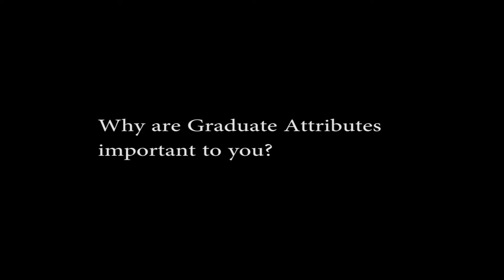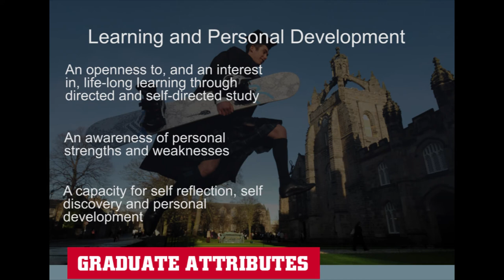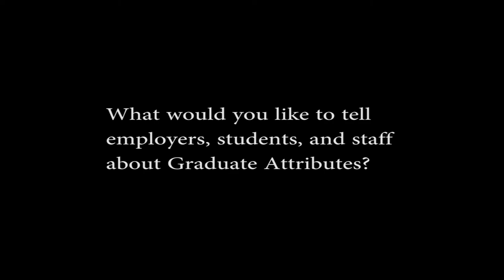Student in Education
Hannah Smith discusses her views on the University of Aberdeen's Graduate Attributes.  Hannah considers learning and personal development to be very important attributes for learning to be a teacher.  She describes the ways that she has reflected on the skills and attributes she has been developing, and why this reflection is important.

Transcript:

I'm Hannah Smith.  I'm currently a 3rd year student at the University of Aberdeen, and I'm studying a joint degree in Secondary Teaching and Politics.
I think they're really important.  Personally, as a student teacher, we always have to kind of personally reflect on our studies or on our placement practice, so we're always kind of being quite critical of ourselves.  Having that, and being able to develop as a person, how I feel I'm studying and, you know, are there steps I can take to improve my learning, my studying, my goals by the time I leave university has been really, really important.
The most relevant would probably be the category under learning and personal development.  I think it forms such a crucial part of what you do at university.  As I say, teaching is a lot about your personal development and how you feel you're doing, and building on the things you've already done, existing practice.  So having that built in is really useful.  I think it's also really good if you decide to go for other jobs as well in the job market, because you can say, 'Okay, I know what my strengths and weaknesses are.  I know how I'm going to improve these, and I'm actively going to pursue doing something.'  So, for me, that's the one that I would focus most on.
When it comes to the learning and personal development, it's embedded quite well within the department of Education.  So, they always ask you, you know, 'How did your practice go?' or 'How do you feel you got on?  What could you have done differently?'  And in group tutorials we get to sit and discuss these things. So you're not just looking at your own practice and it's really good to feed off your friends and colleagues and say, 'Actually, I didn't think of that. I do that as well.  Maybe that's how I can improve.'  And it's encouraged as well that you can compare feedback.  So if you've done a written essay or perhaps an oral presentation, you can ask your friends, 'How did I do? How did I come across?' and you can build on that as well.
The attributes that we have here at the University of Aberdeen are quite vague, but they're vague in the good sense that you as a person can interpret what they mean to you. So, though they are, there's a goal, as a tool you can use to develop your studies, hopefully to increase your chances of employment or future study.  It's also a bit of a personal goal that you can aim for and think, 'Okay, well, I've done really well for myself and for me that's a milestone.'  For your friend next door, maybe it's not, but I think that's what's really good about them.

The views and opinions expressed in this video are those of the persons appearing in the video and do not necessarily reflect the views and opinions of the organization represented.